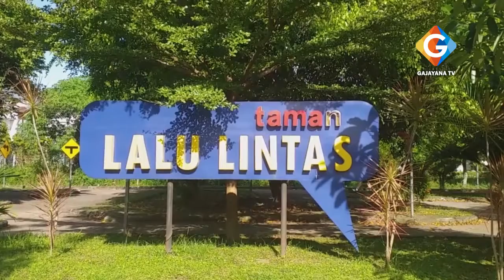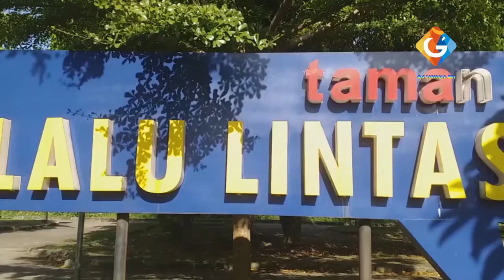MENIKMATI HAMPARAN BUNGA DI TAMAN BUNGA MERJOSARI DAN FREE OUTDOR FITNES